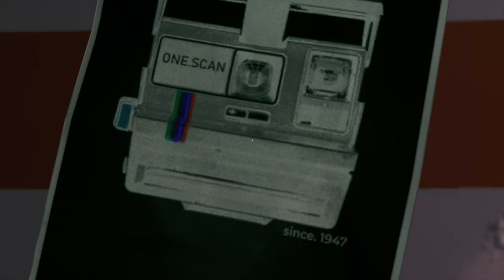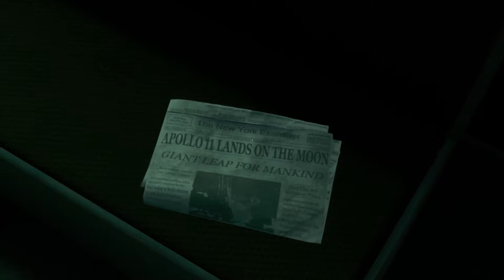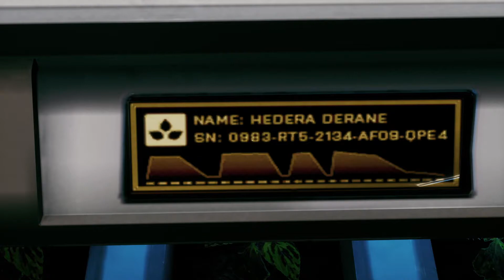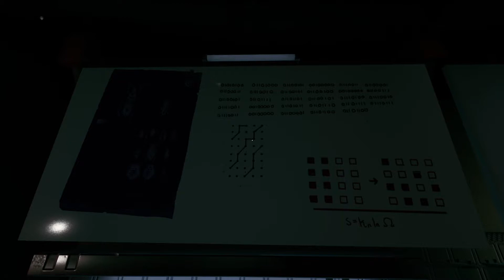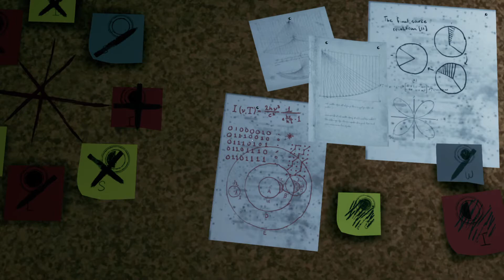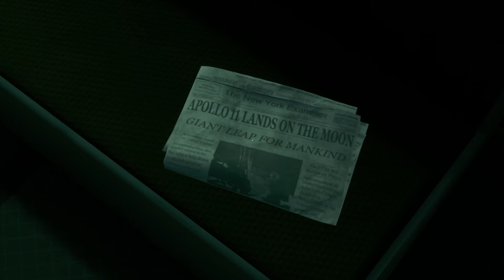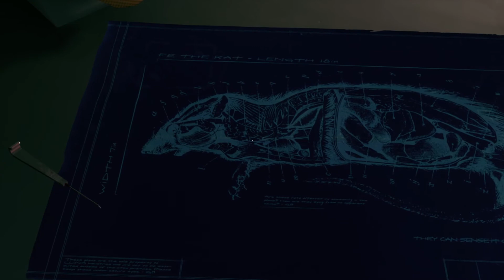🌘 WE WENT BACK #1 - Aufgewacht/Let´s Play WE WENT BACK 🌘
🌘 WE WENT BACK Indie Horror Gameplay

We Went Back

is a time-looping horror game in which you wake up in an abandoned space station utterly alone. The exit door is locked and you must find a way to escape what lurks within. Find clues, experience dynamically changing environments and confront terror in order to find a way out

★ ★Marvoss★ ★